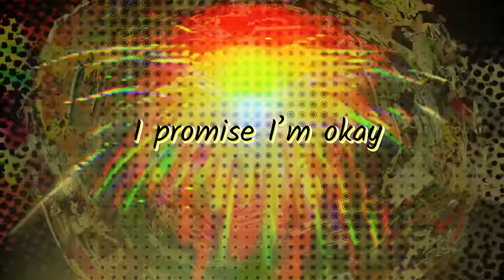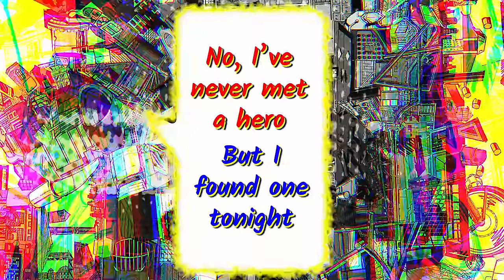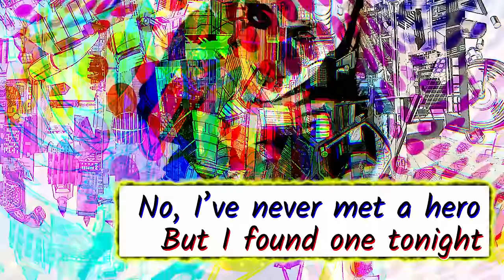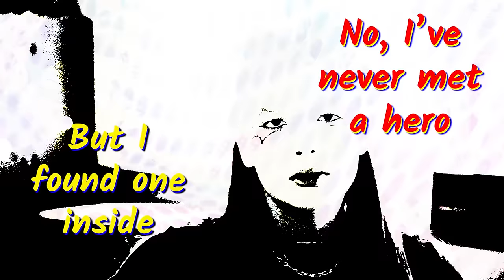Gaustad - Hero (Official Lyric Video)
Official lyric video for "Hero" by Gaustad
Lyric Video by Grant Worth

To anyone who has ever felt different for any reason.

"Hero"
Performed by Grace Gaustad
Written by Grace Gaustad and Andy Seltzer
Produced by Andy Seltzer
Mixed and Engineered by Billy Centenaro

Lyrics
Comic books
You read them young
But they don’t tell you that they’re all wrong
That Superman is just a fluke
Well written story about a man in blue

We wake up with a choice
Do we fall or do we rise?
Don’t be your kryptonite

I promise I’m okay this time
Don’t need to throw away my life
No, I’ve never met a hero
But I found one tonight

May still be afraid at times
May still have a fear of heights
But I found one inside

The villain’s real, you know him well
He goes to school in your hometown
With dirty shoes, he’s been abused
It’s not his fault he’s the bad guy now

Sign from above
It says don’t panic
That you’re not alone
On your own planet
That we made the mess and we’ll help kill it
Cause we don’t have to be the villain
Don’t wear a cape
And I’m not very
Fast on my feet
But I think lately